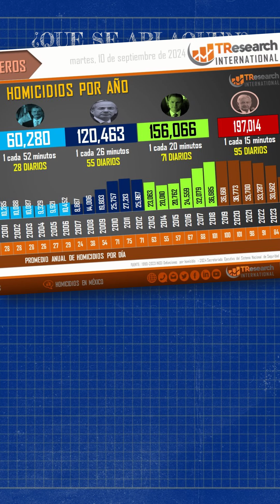🧓🏻🥺 Que piensen en sus familias.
El Empeorador habla de Culiacán.

Asegura que al presidente de México lo escuchan hasta lo criminales.

Les pide que se pongan de acuerdo, piensen en sus familias y no se maten. 🥺

¿Que no los iba a acusar con sus abuelitas?  🤔